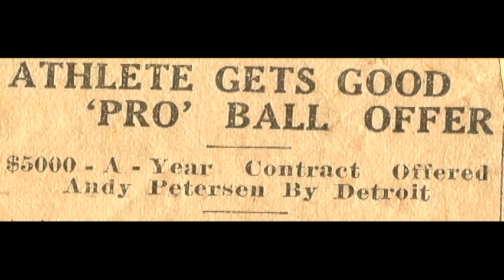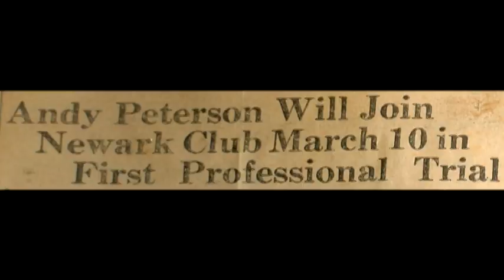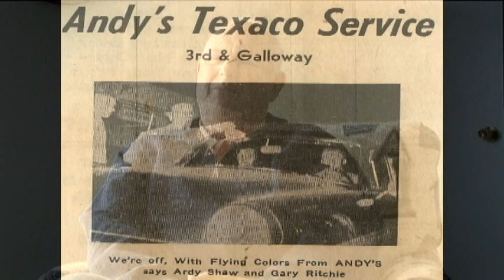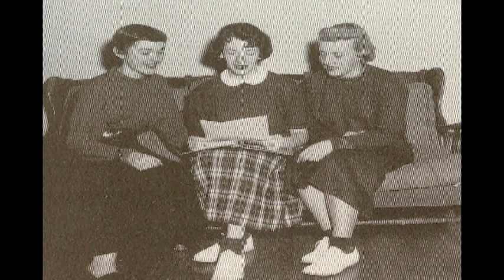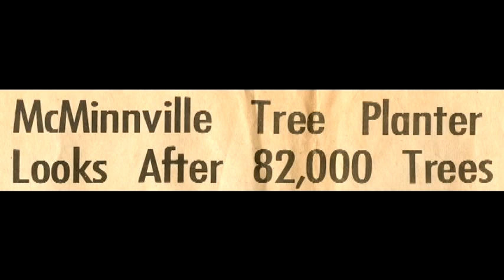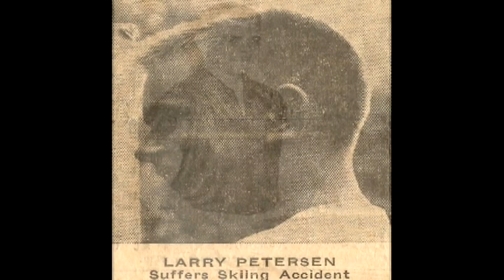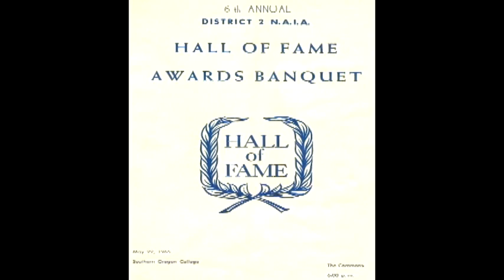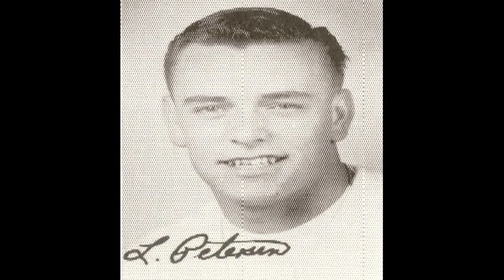Hall of Fame 2007: Andy Peterson